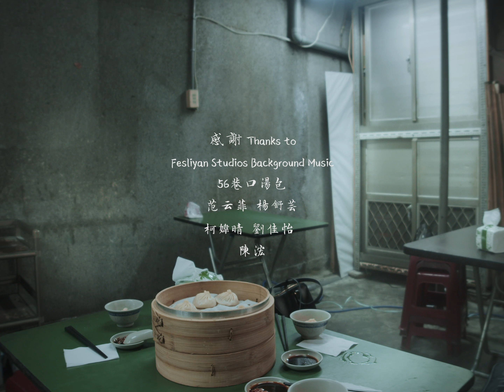2022亚洲短视频大赛——《灵与肉的分离》The Separation of Body and Soul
台湾艺术大学  杨羚